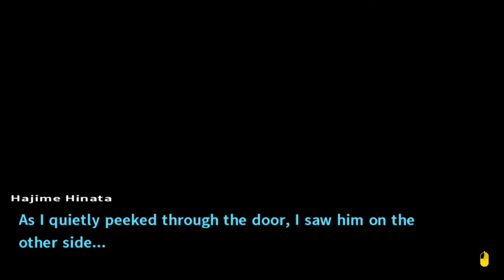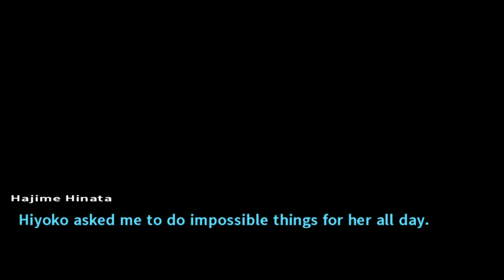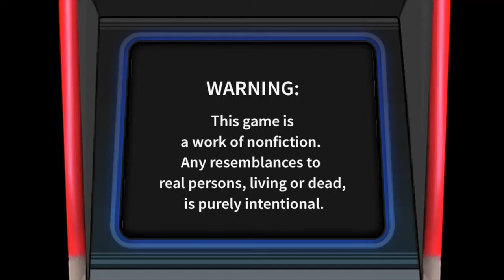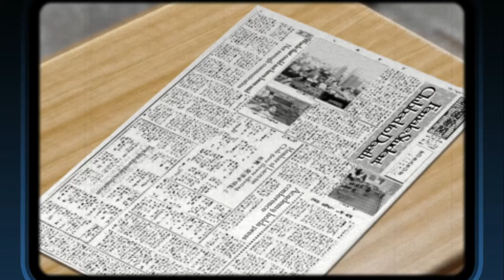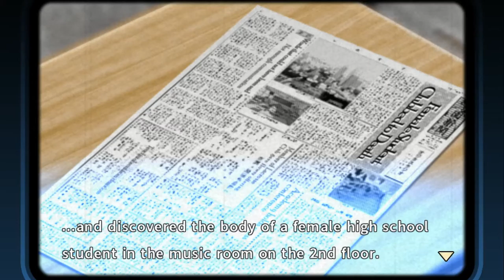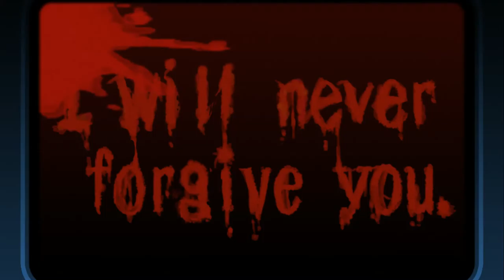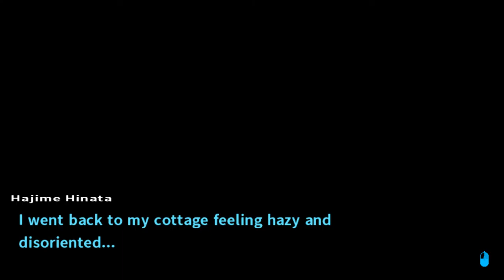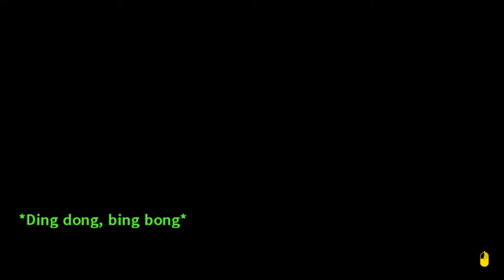Tubaplyr: Danganronpa2 #28 [The Arcade Motive?]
Three videos today! :D